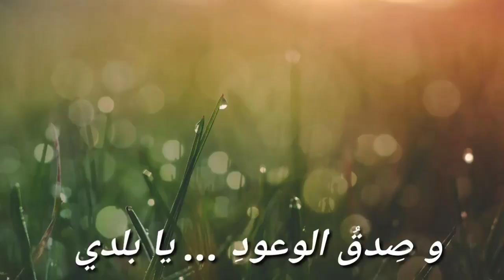Nagham Ali 💜 أنشودة رياضي الحبيبة 💜بصوت المعلمة : نغم علي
Nagham Ali  المعلمة نغم علي ll
Anachid Nagham_Ali , المعلمة
Mama Nagham , ماما نغم
📌نشكرك على المشاهدة 👁 المرجو الاشتراك 🛑 و تفعيل الجرس 🔔 و الإعجاب 👍 ليصلكم كل جديد 🆕